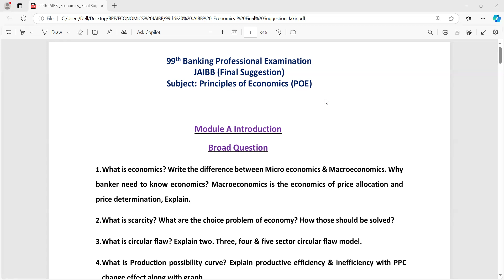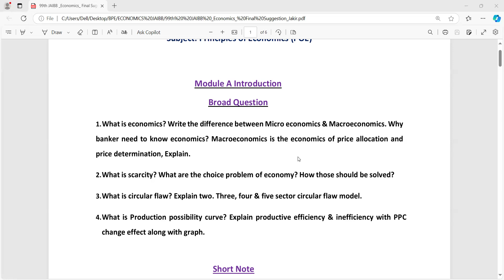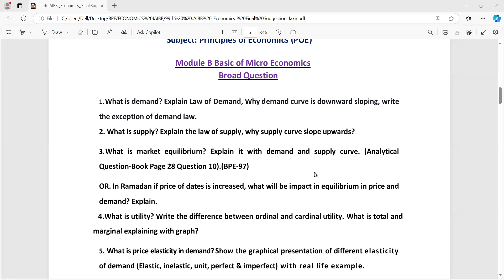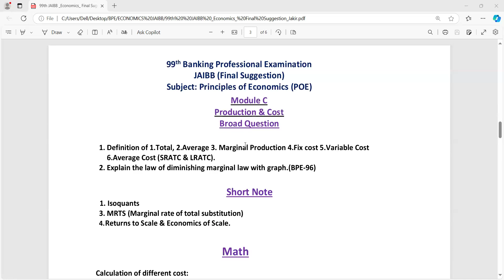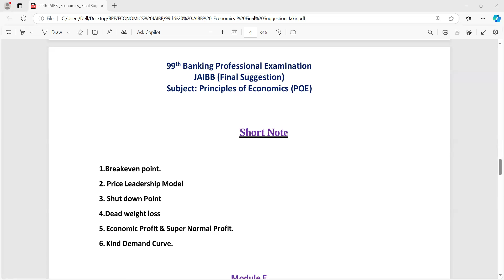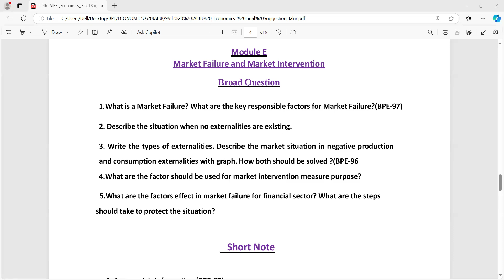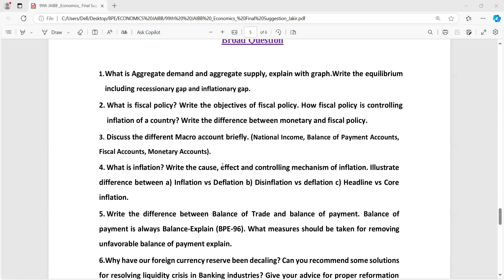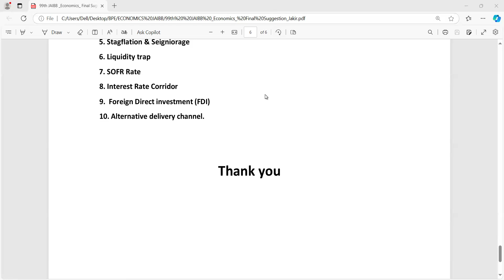99th BPE-JAIBB(Final Suggestion)-Principle of Economics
99th BPE-JAIBB(Final Suggestion)-Principle of Economics